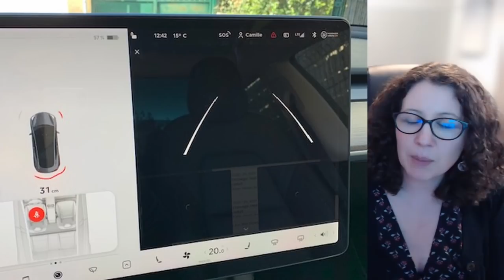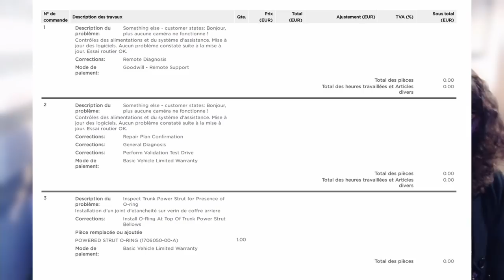En panne avec la Tesla Model 3 ! - Ordinateur de bord HS ! - Notre expérience avec le SAV Tesla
Malgré toutes ses qualités une Tesla Model 3 peut malheureusement tomber en panne.

On vous raconte notre expérience avec le SAV de Tesla.